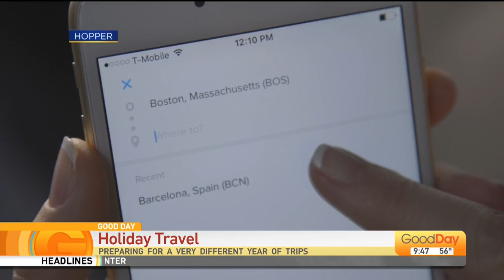Holiday Travel with Hopper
Travel Expert Liana Corwin helps ease the burden of holiday travel with helpful tips via ZOOM.